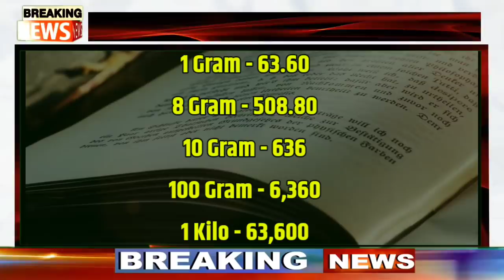01 नवम्बर 2021, aaj sone ka bhav || Gold rate Today || Gold price today